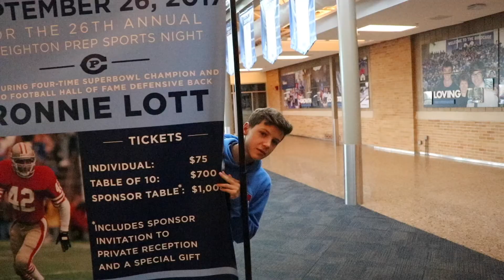Man On The Street: Whats the best way to ask a girl to Homecoming?